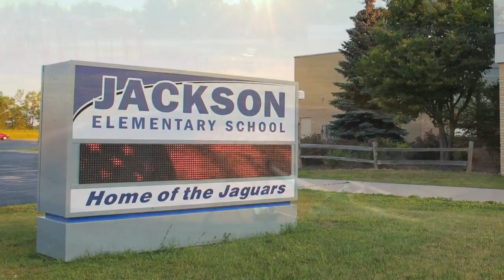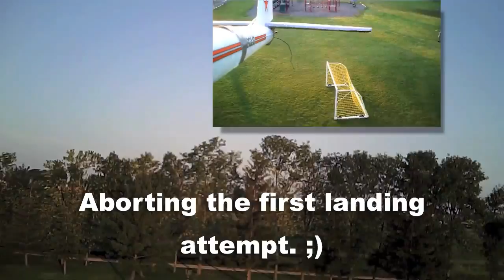Easy Star at Jackson Elementary School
I went to school here in 1972. There have been a lot of changes in the area since then. The roundabout is one of the most recent. There are many more around here and I hope to get aerial video of them as well. ;)